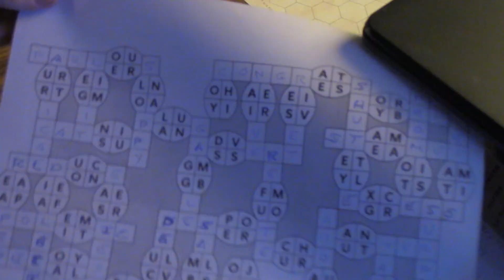Split Decisions May 3 2020 NYT solution Timelapse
Feel free to pause at the end to see complete solution.